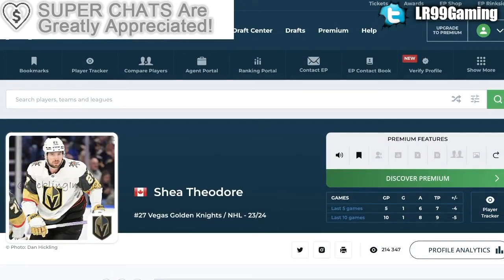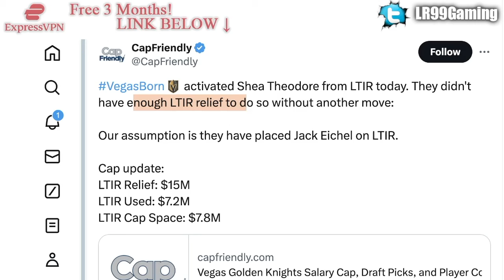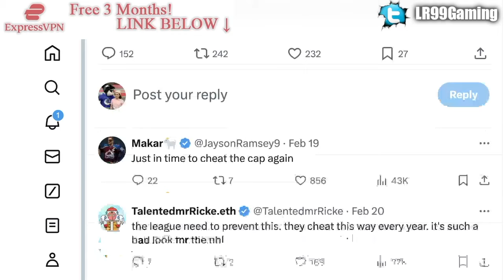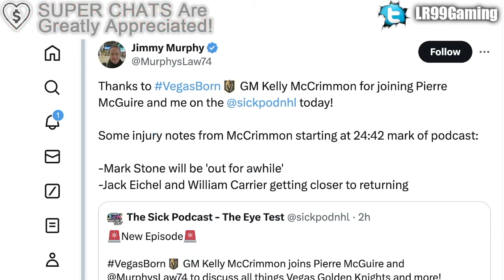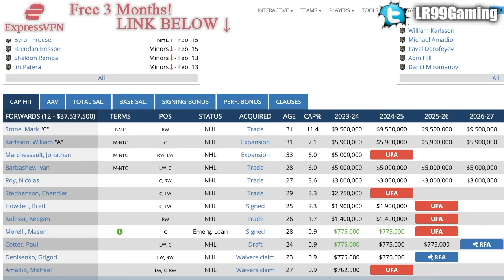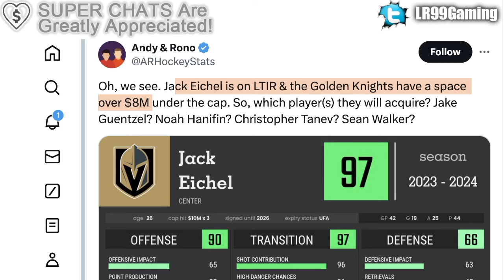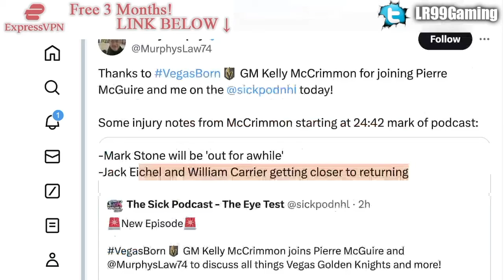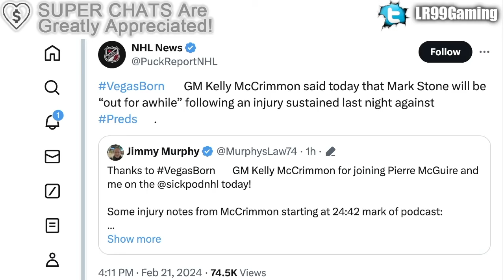VEGAS GOLDEN KNIGHTS CHEATING THE CAP AGAIN? JACK EICHEL & MARK STONE INJURIES + LTIR (NHL Rumours)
We're going the latest update on Vegas Golden Knights captain Mark Stone, as well Jack Eichel going on the LTIR.

The 2023 NHL Draft 1st Round went as follows:

1st) Chicago Blackhawks, Connor Bedard
2nd) Anaheim Ducks, Leo Carlsson
3rd) Columbus Blue Jackets, Adam Fantilli
4th) San Jose Sharks, Will Smith
5th) Montreal Canadiens, David Reinbacher
6th) Arizona Coyotes, Dmitri Simashev
7th) Philadelphia Flyers, Matvei Michkov
8th) Washington Capitals, Ryan Leonard
9th) Detroit Red Wings, Nate Danielson
10th) St. Louis Blues, Dalibor Dvorsky
11th) Vancouver Canucks, Tom Willander
12th) Arizona Coyotes (from Ottawa Senators), Daniil But
13th) Buffalo Sabres, Zach Benson
14th) Pittsburgh Penguins, Brayden Yager
15th) Nashville Predators, Matthew Wood
16th) Calgary Flames, Samuel Honzek
17th) Detroit Red Wings (from New York Islanders via Vancouver Canucks), Axel Sandin Pellikka
18th) Winnipeg Jets, Colby Barlow
19th) Chicago Blackhawks (from Tampa Bay Lightning), Oliver Moore
20th) Seattle Kraken, Eduard Sale
21st) Minnesota Wild, Charlie Stramel
22nd) Philadelphia Flyers (from Los Angeles Kings via Columbus Blue Jackets), Oliver Bonk
23rd) New York Rangers, Gabe Perreault
24th) Nashville Predators (from Edmonton Oilers), Tanner Molendyk
25th) St. Louis Blues (from Toronto Maple Leafs), Otto Stenberg
26th) San Jose Sharks (from New Jersey Devils), Quentin Musty
27th) Colorado Avalanche, Calum Ritchie
28th) Toronto Maple Leafs (from Boston Bruins via Washington Capitals), Easton Cowan
29th) St. Louis Blues (from Dallas Stars via New York Rangers), Theo Lindstein
30th) Carolina Hurricanes, Bradley Nadeau
31st) Colorado Avalanche (from Florida Panthers via Montreal Canadiens), Mikhail Gulyayev
32nd) Vegas Golden Knights, David Edstrom

Jack Eichel was one of the top NHL prospects at the 2015 NHL Entry Draft.

1st - Edmonton Oilers, Connor McDavid
2nd - Buffalo Sabres, Jack Eichel
3rd - Arizona Coyotes, Dylan Strome
4th - Toronto Maple Leafs, Mitch Marner
5th - Carolina Hurricanes, Noah Hanifin
6th - New Jersey Devils, Pavel Zacha
7th - Philadelphia Flyers, Ivan Provorov
8th - Columbus Blue Jackets, Zach Werenski
9th - San Jose Sharks, Timo Meier
10th - Colorado Avalanche, Mikko Rantanen
11th - Florida Panthers, Lawson Crouse
12th - Dallas Stars, Denis Gurianov
13th - Boston Bruins (from Los Angeles Kings), Jakub Zboril
14th - Boston Bruins, Jake DeBrusk
15th - Boston Bruins (from Calgary Flames), Zachary Senyshyn
16th - New York Islanders (from Pittsburgh Penguins via Edmonton Oilers), Mathew Barzal
17th - Winnipeg Jets, Kyle Connor
18th - Ottawa Senators, Thomas Chabot
19th - Detroit Red Wings, Evgeny Svechnikov
20th - Minnesota Wild, Joel Eriksson Ek
21st - Ottawa Senators (from New York Islanders via Buffalo Sabres), Colin White
22nd - Washington Capitals, Ilya Samsonov
23rd - Vancouver Canucks, Brock Boeser
24th - Philadelphia Flyers (from Nashville Predators via Toronto Maple Leafs), Travis Konecny
25th - Winnipeg Jets (from St. Louis Blues via Buffalo Sabres), Jack Roslovic
26th - Montreal Canadiens, Noah Juulsen
27th - Anaheim Ducks, Jacob Larsson
28th - New York Islanders (from New York Rangers via Tampa Bay Lightning), Anthony Beauvillier
29th - Columbus Blue Jackets (from Tampa Bay Lightning via Philadelphia Flyers and Toronto Maple Leafs), Gabriel Carlsson
30th - Arizona Coyotes (from Chicago Blackhawks), Nick Merkley